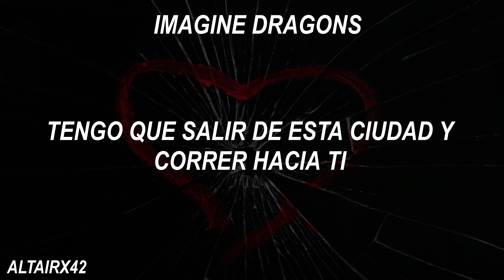Curse - Imagine Dragons - Imagine dragons Ep - Sub Esp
como siempre otro remake de otro video viejo de mi canal principal pero ahora con mejor calidad aun que sin tanto detalle como los brillos que tenia el otro, de todas formas creo que así se ve mejor y ya

letra por si te la quieres aprender

She barely knew your name
He was just a city, she's just a dirt road
But that never meant a thing
Running from the country, she needed out but
He held that diamond ring
Cause I can't sit oh I cant talk
I gotta leave this town and run to you
Curse these nights that speak your name
I gotta leave this town and come to you
Break (oh) this (oh) curse (oh)
Ha ha ha
He was such a worry
No need to hurry
Those streets are slick at night
She would never listen
She left it all and headed towards the light
Oh your eyes look tired
But love was all she knew
Screaming out in agony she gave her life for you